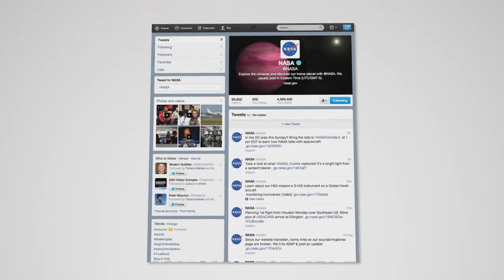NASA Twitter Promo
Promo I created highlighting NASA on Twitter. Now everyone can follow the cool and interesting things going on all over NASA. @NASA